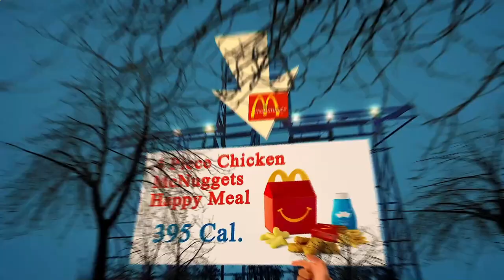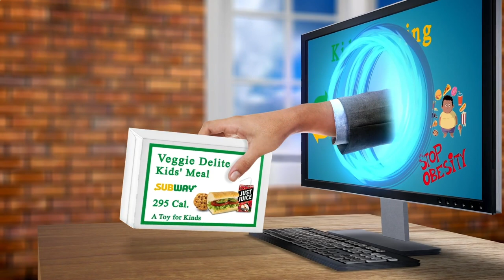Nearest Restaurants From Me - Nearest Restaurant From Me - Los Angeles, Los Angeles County, CA, US